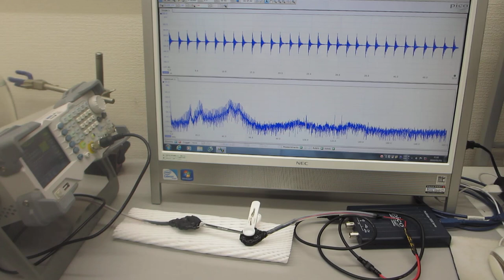超音波プローブによる、スイープ発振システム（低周波の共振現象と、高周波の非線形現象を発振制御する技術）